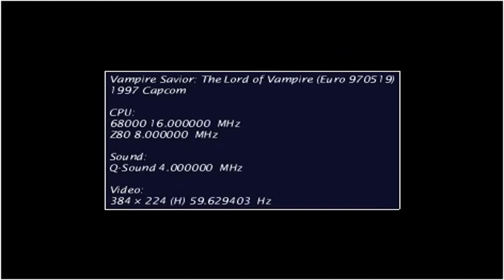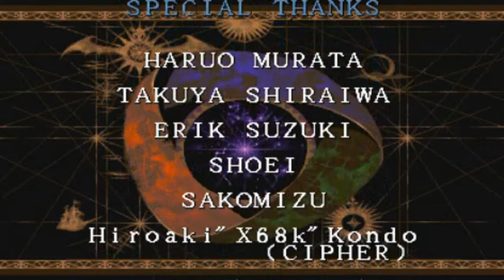Vampire Savior: The Lord of Vampire ARCADE 720P HD Playthrough with VICTOR VON GERDENHEIM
For your art and video game needs.